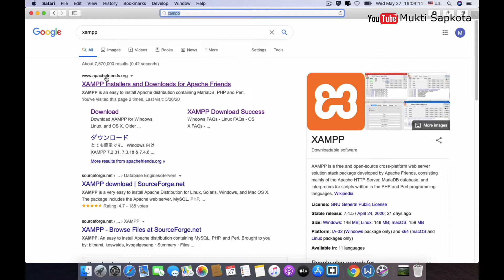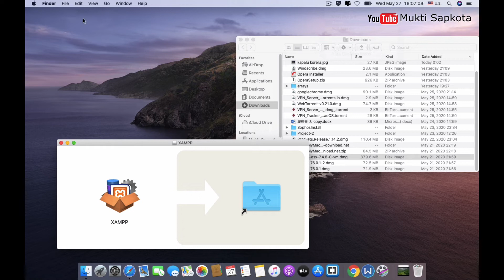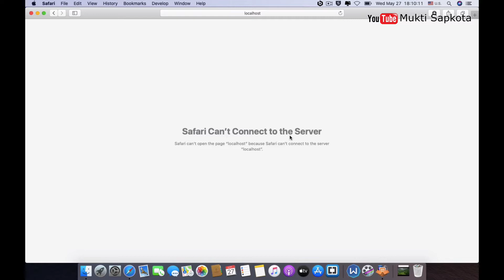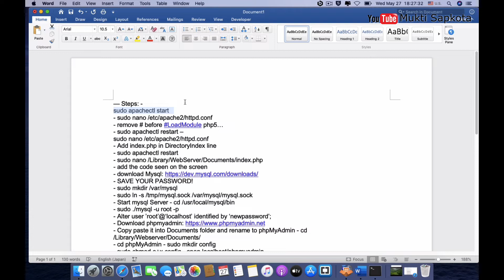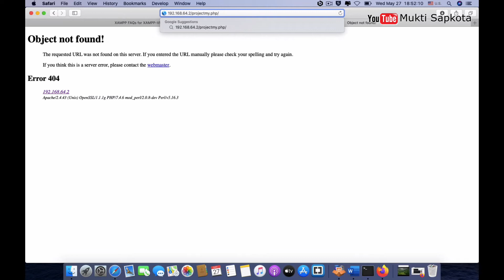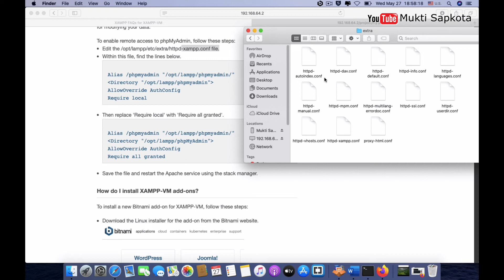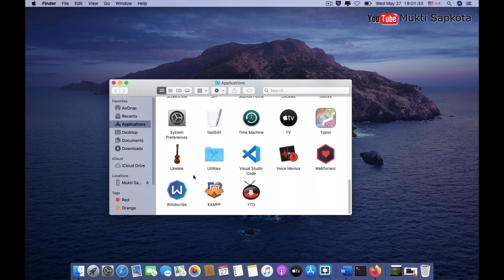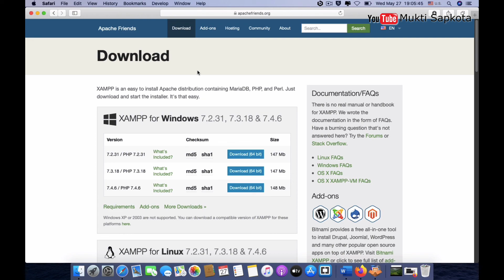how to install Xampp/Apache on mac